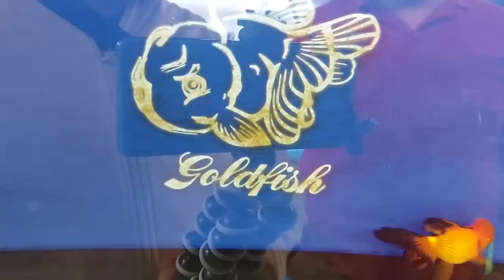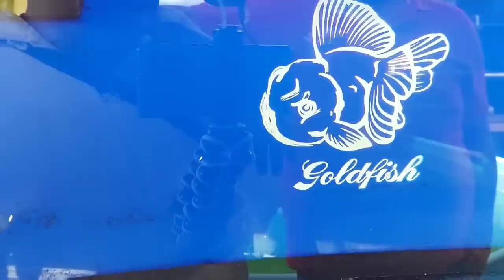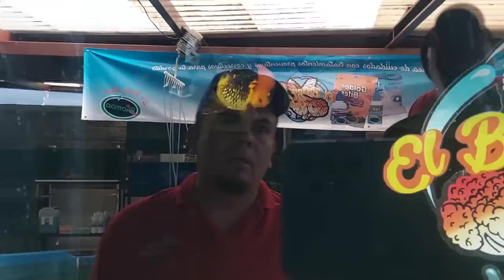LA GIGANTESCA TIENDA DE PECES GOLDFISH IMPORTADOS CON 40,000 LITROS DE ACUARIOS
Fuimos al municipio de Texcoco en el Estado de México a conocer las nuevas instalaciones de El Baron del Goldfish y nuestro amigo Gustavo Ruiz Vega nos dio un recorrido en sus más de 40,000 litros de puro Pez Goldfish Importados de Tailandia y la verdad es que nos quedamos con la Boca Abierta, debemos decir que es la tercera vez que lo visitamos y cada vez que vamos nos sorprende con nuevas especies y esta vez insisto no fue la excepción, esta vez tenía una alberca de geomembrana de más de 10,000 litros donde pudimos ver unos gordos hermosos que se van todos para Guatemala, también nos platico que ya tiene todo en regla para hacer envíos a todo el país, además que ahora prácticamente puede mandar a todo Estados Unidos y Centroamérica lo cual es una locura ya que pocos vendedores tienen ese alcance, observa el que más te gusta y haz tu pedido ya.

Teléfonos de Contacto de El Baron del Goldfish:
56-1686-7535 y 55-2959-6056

Calle Hidalgo No 408, Texcoco Centro, Estado de Mexico.